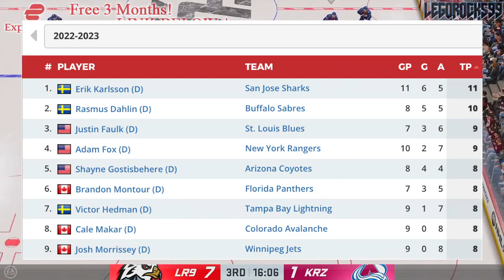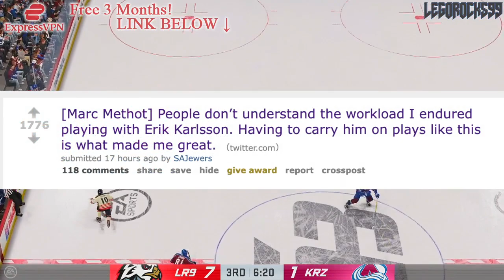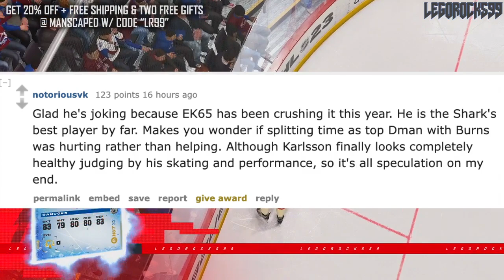THE OLD ERIK KARLSSON IS BACK (HUGE RESURGENCE FOR THE SAN JOSE SHARKS) Re: Ottawa Senators, Dahlin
Today we're talking about former Ottawa Senators and current San Jose Sharks defenceman Erik Karlsson, and how he's gone back to his old ways of dominating the scoresheet.

The 2022 NHL Draft 1st Round went as follows:

1st) Montreal Canadiens, Juraj Slafkovsky
2nd) New Jersey Devils, Simon Nemec
3rd) Arizona Coyotes, Logan Cooley
4th) Seattle Kraken, Shane Wright
5th) Philadelphia Flyers, Cutter Gauthier
6th) Columbus Blue Jackets (from Chicago Blackhawks), David Jiricek
7th) Chicago Blackhawks (from Ottawa Senators), Kevin Korchinski
8th) Detroit Red Wings, Marco Kasper
9th) Buffalo Sabres, Matthew Savoie
10th) Anaheim Ducks, Pavel Mintyukov
11th) Arizona Coyotes (from San Jose Sharks), Conor Geekie
12th) Columbus Blue Jackets, Denton Mateychuk
13th) Chicago Blackhawks (from New York Islanders), Frank Nazar
14th) Winnipeg Jets, Rutger McGroarty
15th) Vancouver Canucks, Jonathan Lekkerimaki
16th) Buffalo Sabres (Vegas Golden Knights), Noah Ostlund
17th) Nashville Predators, Joakim Kemell
18th) Dallas Stars, Lian Bichsel
19th) Minnesota Wild (from LA Kings), Liam Ohgren
20th) Washington Capitals, Ivan Miroshnichenko
21st) Pittsburgh Penguins, Owen Pickering
22nd) Anaheim Ducks (from Boston Bruins), Nathan Gaucher
23rd) St. Louis Blues, Jimmy Snuggerud
24th) Minnesota Wild, Danila Yurov
25th) Chicago Blackhawks (from Toronto Maple Leafs), Sam Rinzel
26th) Montreal Canadiens (from Calgary Flames), Filip Mesar
27th) San Jose Sharks (from Carolina Hurricanes via Arizona Coyotes and Montreal Canadiens), Filip Bystedt
28th) Buffalo Sabres (from Florida Panthers), Jiri Kulich
29th) Arizona Coyotes (from Edmonton Oilers), Maveric Lamoureux
30th) Winnipeg Jets (from New York Rangers), Brad Lambert
31st) Tampa Bay Lightning, Isaac Howard
32nd) Edmonton Oilers (from Colorado Avalanche via Arizona Coyotes), Reid Schaefer